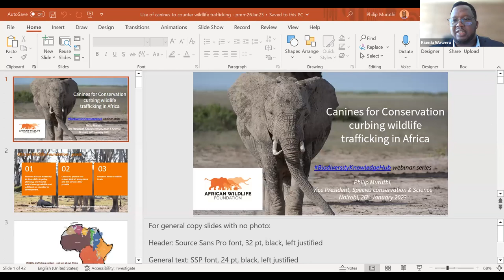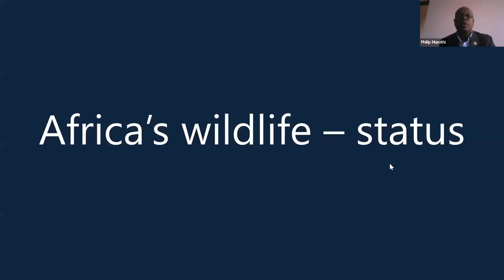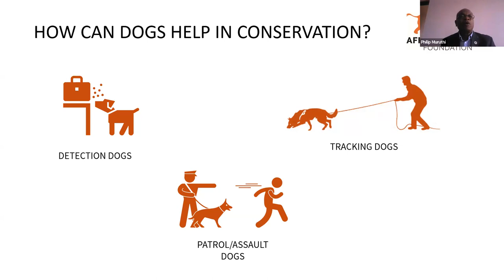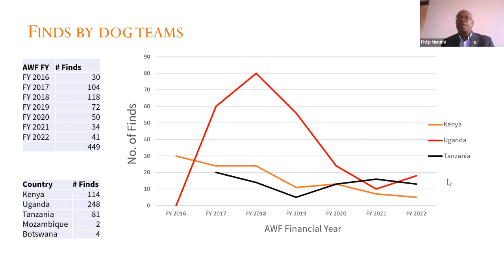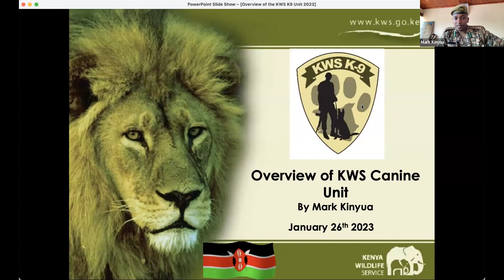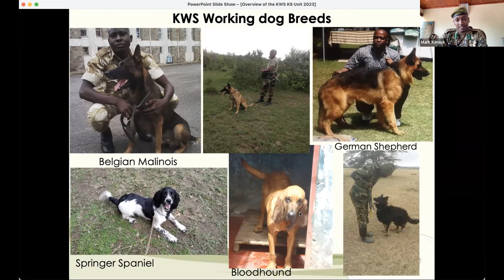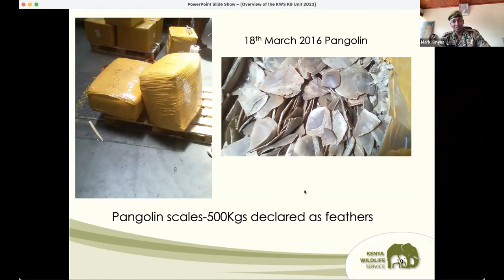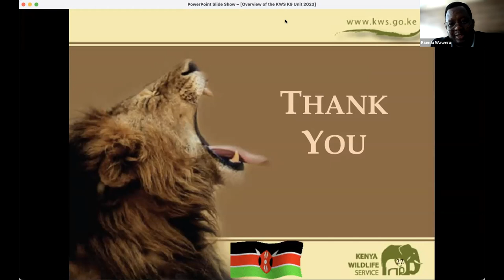Can Canine Units Help Prevent Illegal Wildlife Trafficking in East Africa?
In 2020, the Global Environment Fund (GEF) estimated the global value of illegal wildlife trade to be worth between US$7 and US$23 billion annually, ranking it among the most lucrative illegal industries.

Run by sophisticated operatives whose tentacles are spread across the world and are capable of corrupting law enforcement systems, particularly in poor countries with weak institutional capacities, illegal wildlife trade is a global and transnational criminal syndicate.

What is being done, and should be done to stop this decimation of East Africa’s natural capital for quick and unsustainable financial gain? Some say dogs may be the answer: By using canines to detect contraband at ports and airports, law enforcement may be able to prevent illegal wildlife products from going undetected.

Watch this webinar discussion aimed at journalists and conservationists in the region to assess the role canines play in combating illegal wildlife trade in East African sea ports and airports, and what it takes to set up and run an effective anti-wildlife trafficking canine unit.

Speakers:
-Dr. Phillip Muruthi, Vice President, Species Conservation and Science, Africa Wildlife Foundation
-Mark Kinyua, Head of Marine and Community Programmes, Kenya Wildlife Service

Moderator:
-Kiundu Waweru, Project Manager, East African Media Coverage of Wildlife and Conservation, Internews Earth Journalism Network